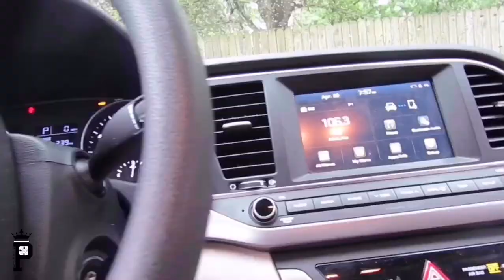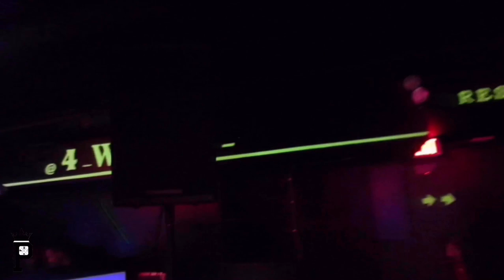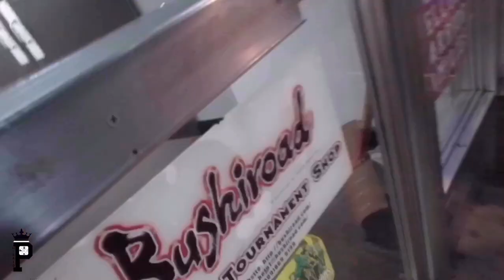Dj Battle Was Crazy !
A Special Night Man , A Few Nights Of Fun And Excitement